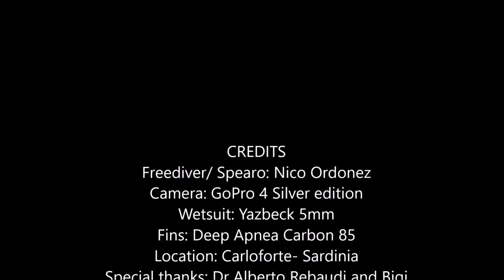El Nico Italy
My son Nicholas Ordonez freediving and spearfishing in Italy- Sardinia, Carloforte and Calgary.
Nico is a competitive monofin swimmer and does some spearfishing. He is 14 years old.
Nico reached the 100 feet at age 12 and does easily 75 mt in the pool, we dont let him do more depth or distance than that and we closely supervise his dives.
Special thanks to Dr Alberto Rebaudi and his son Bigi.  Also to deep apnea carbon fins. It was good to videotape him as we found several technical mistakes in the dive that can be easily corrected and will improve performance